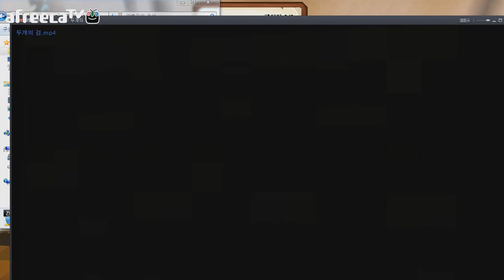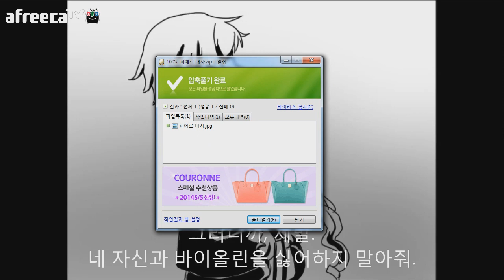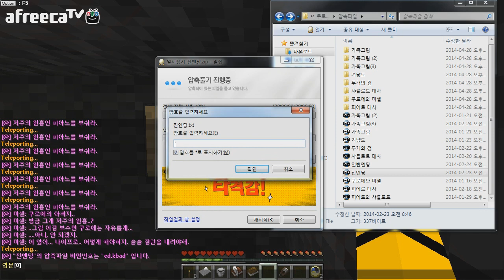양띵TV미소[마인크래프트로 쿠로에의 레퀴엠을!? 공포호러게임! 6편]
이번에는 이브에이어서 쿠로에의 레퀴엠으로 돌아왔습니다.

과연 얼마나 잘표현햇을까요!?